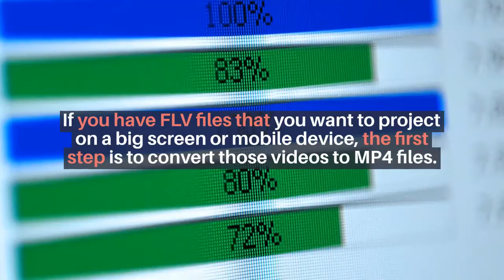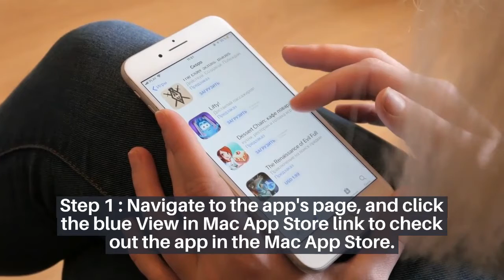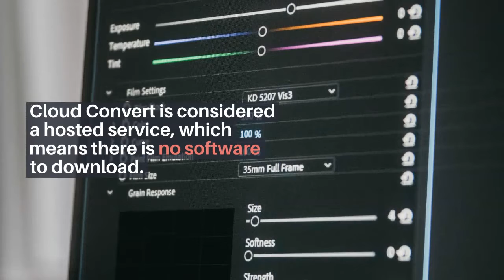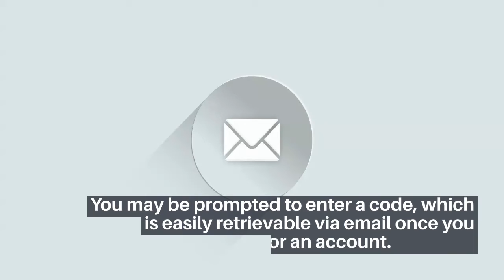How To Convert FLV Files To MP4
MP4 files are often chosen for their versatility aspect, and they are generally compatible with computers, smart TVs, and even some older devices like iPods.
If you have FLV files that you want to project on a big screen or mobile device, the first step is to convert those videos to MP4 files.
There are several ways to start the conversion process, and we've highlighted three main techniques below.

Hope u enjoy it! Don't Miss To Support us

Our aim is to provide you with the best Tutorials useful for your daily life